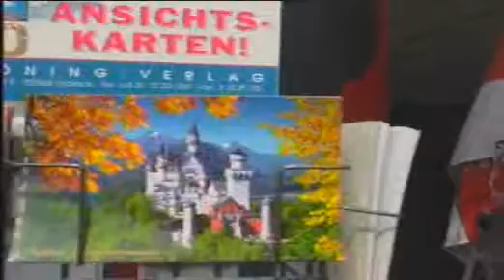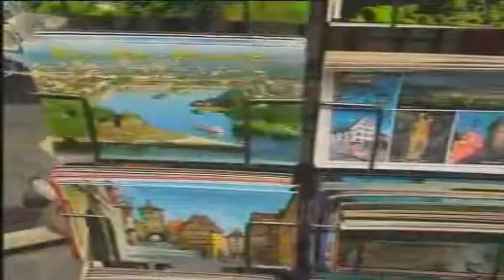Dr.Pichet's trip to Frankfurt1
We had a good trip to Frankfurt on April 16-18 , 2005